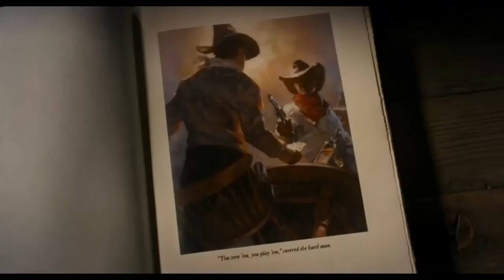The Ballad Of Buster Scruggs 2018| Explained In Hindi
Original title -The Ballad of Buster Scruggs
Year 2018
Director-Joel Coen, Ethan Coen
Screenwriter-Joel Coen, Ethan Coen. Story: Jack London, Stewart Edward White
Cinematography-Bruno Delbonnel
Cast-
Tim Blake Nelson, Zoe Kazan, Tom Waits, James Franco, Liam Neeson, Harry Melling, Bill Heck, Brendan Gleeson, Tyne Daly, Jonjo O'Neill, Saul Rubinek, Clancy Brown, Willie Watson, See 28 More
Producer-Annapurna Television, Mike Zoss Productions. Distributor: Netflix
Genre- Western. Drama. Comedy. Musical | Black Comedy. Disability. Heist Film. Road Movie. Anthology Film
Storyline
Six tales of life and violence in the Old West, following a singing gunslinger, a bank robber, a traveling impresario, an elderly prospector, a wagon train, and a perverse pair of bounty hunters.
Synopsis-
"The Ballad of Buster Scruggs" is a six-part Western anthology film, a series of tales about the American frontier told through the unique and incomparable voice of Joel and Ethan Coen. Each chapter tells a distinct story about the American West.
Awards
2018: Academy Awards: Nominated for Best Adapted Screenplay, Song & Costume
2018: Venice Film Festival: Best Screenplay
2018: BAFTA Awards: Nominated for Best Costume Design
2018: National Board of Review (NBR): Top Films
2018: Chicago Film Critics’ Awards: Nominated for Best Supporting Actress (Kazan)
2018: Screen Actors Guild (SAG): Nominated for Best Stunt Ensemble

RELATED SEARCH.

The Ballad Of Buster Scruggs EXPLAINED IN HINDI,
The Ballad Of Buster Scruggs MOVIE HINDI EXPLANATION,
Hollywood Movie Explained in Hindi,
The Ballad Of Buster Scruggs Ending Explained,
The Ballad Of Buster Scruggs Explained,
The Ballad Of Buster Scruggs Movie Explain in Hindi,
The Ballad Of Buster Scruggs Movie Explained,
The Ballad Of Buster Scruggs Movie Explained in Hindi,
The Ballad Of Buster Scruggs Ending Explained In Hindi,
The Ballad Of Buster Scruggs Hindi Explanation,
The Ballad Of Buster Scruggs Ending Explain in Hindi,
The Ballad Of Buster Scruggs Movie Explainer,
The Ballad Of Buster Scruggs Story Explain,
The Ballad Of Buster Scruggs Full Movie Story Explain in Hindi,
The Ballad Of Buster ScruggsMovie Story Explained in Hindi,
The Ballad Of Buster ScruggsMovie explained in Hindi,
The Ballad Of Buster ScruggsStory Explained,
The Ballad Of Buster ScruggsFull Story Explained,
The Ballad Of Buster ScruggsMovies Explain in Hindi,
The Ballad Of Buster ScruggsMovies Explained in Hindi,
The Ballad Of Buster ScruggsMovie Ending Explained in Hindi,
The Ballad Of Buster ScruggsFull Movie Explained,
The Ballad Of Buster ScruggsFull Movie in Hindi,
The Ballad Of Buster ScruggsMovie Explained,
The Ballad Of Buster Scruggs1988 Movie Explain In Hindi | The Ballad Of Buster Scruggs1988 Ending Explained in hindi,